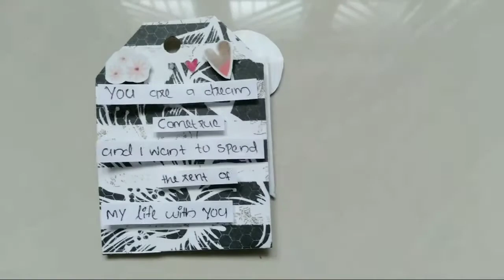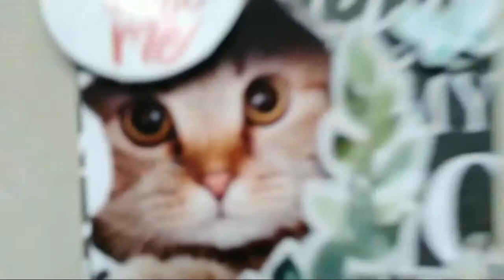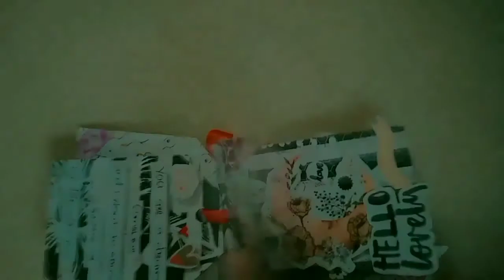Tag Mini Album Tutorial 😍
Hii friends

              today i have a very special tag mini album tutorial for you. very simple and beautiful.